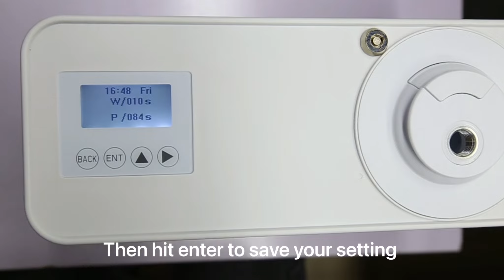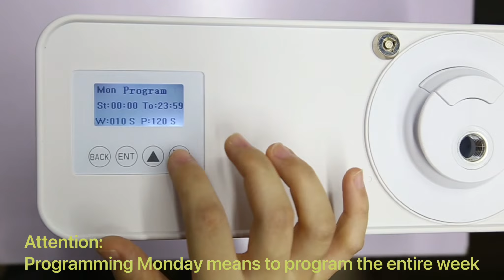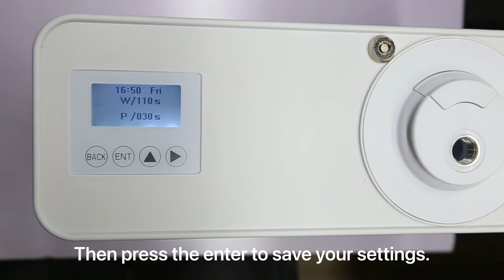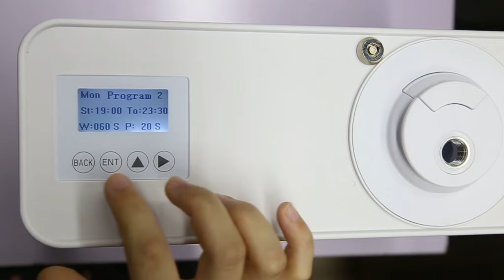Airing6 Manually Operation Video - Hot Sale large area scent marketing commercial aroma diffuser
1. How to turn on/off the diffuser
2. How to turn on/off the fan of machine
3. How to set the local time
4. How to set the password of machine
5. How to program the working periods and intensity (5 programs of one day)
6. How to reset the system